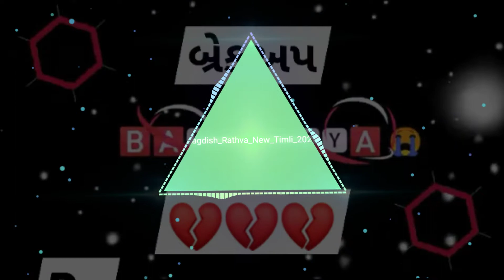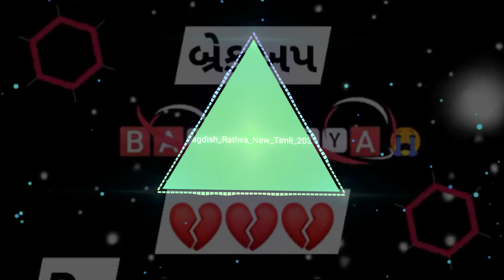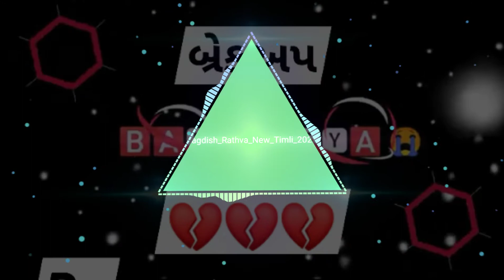મારા ઘર ની સામે બાગલો એક નારી કામમાં ગારી દોલડો હારી બેઠો teamli song aadivasi latest 2020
મારા ઘર ની સામે બાગલો એક નારી કામમાં ગાદી દોલડો હારી બેઠો ...singer.. Jagdish Rathore .remix.. Bharat ...HD. ROYAL. KiNG. MEDA